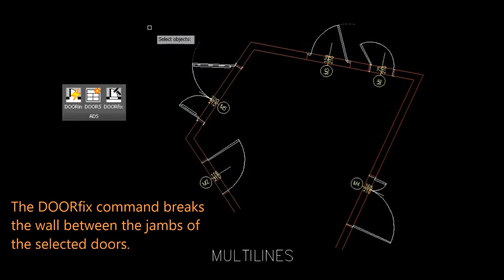ADS DOORfix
Demonstation of the DOORfix command of the AutoCAD plug-in autoDOORSschedule breaking the walls for the door blocks inserted by the plug-in.